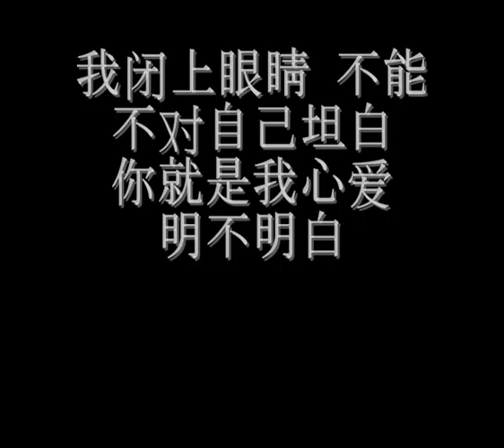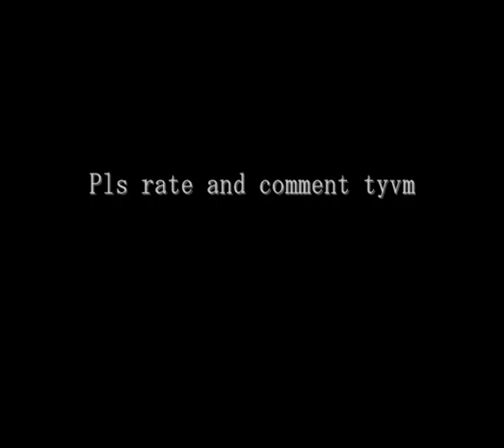白 by Nicky Wu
A nice song by Nicky Wu.
Do give some feedback tyvm